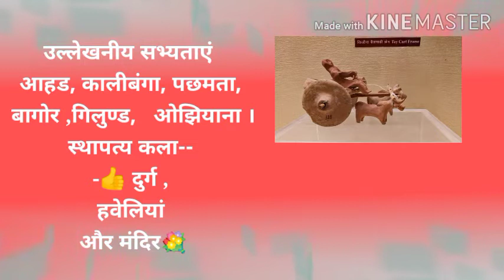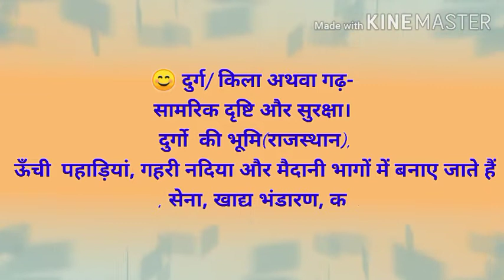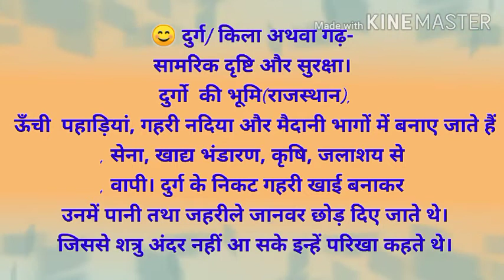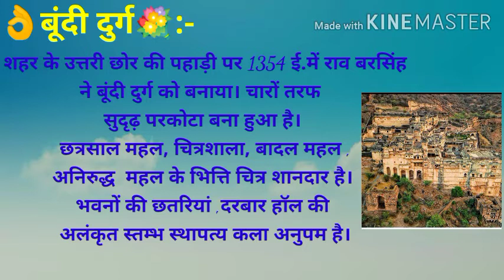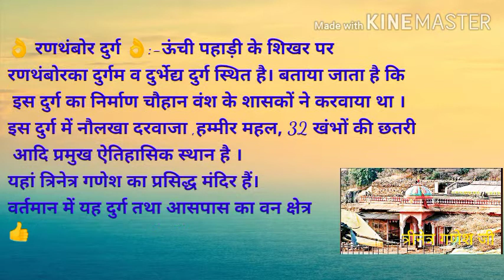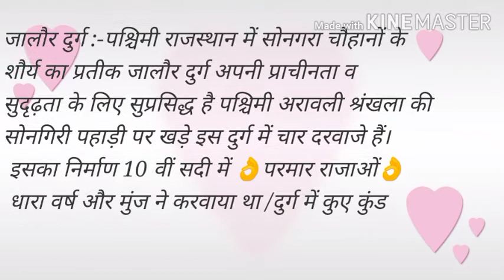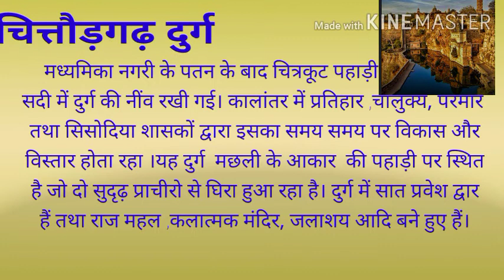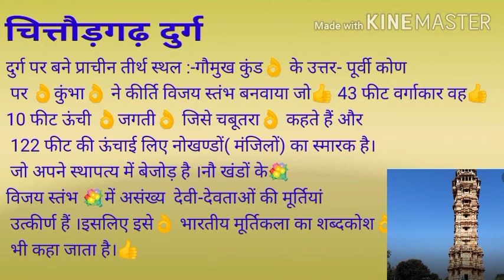Rajasthan GK | राजस्थान के प्रमुख दुर्ग |Part-1| Famous Forts of Rajasthan | कला एवं संस्कृति